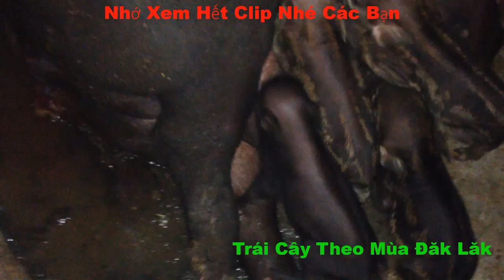Kỹ Thuật Nuôi Lợn Rừng Tại Nhà Cho Nằng Suất Cao Mới Nhất